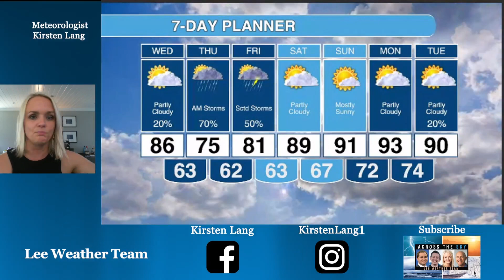Damaging winds, localized flooding possible, Meteorologist Kirsten Lang has the forecast